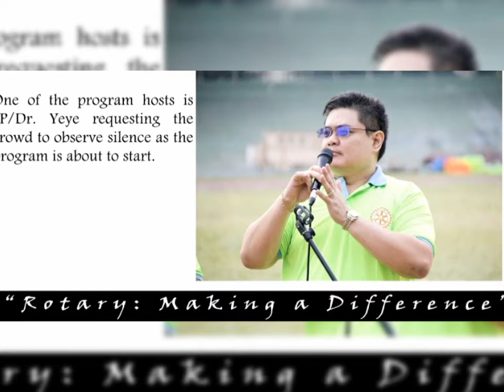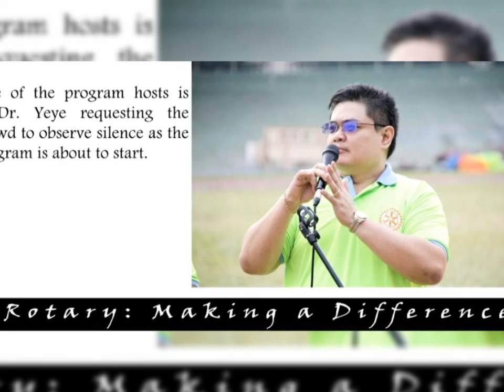Past President Siegfred L Manaois , Rotary Club of Kamuning QC